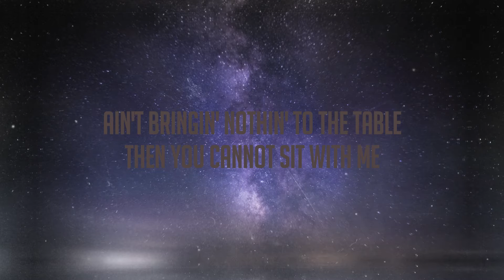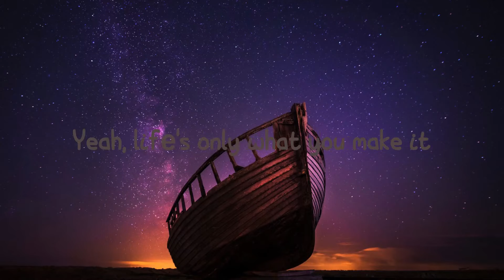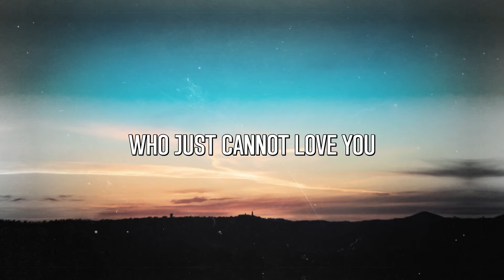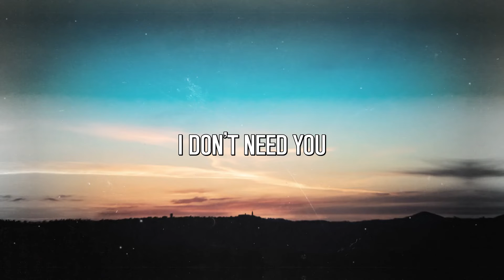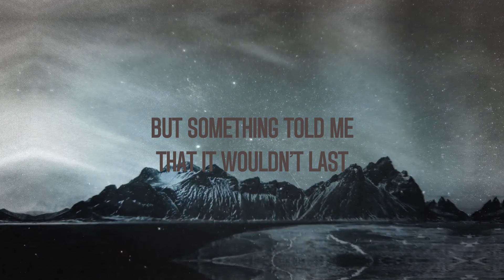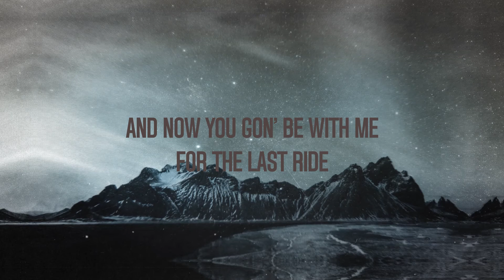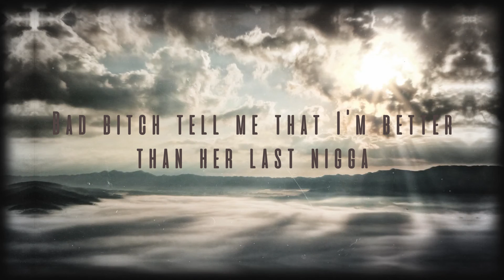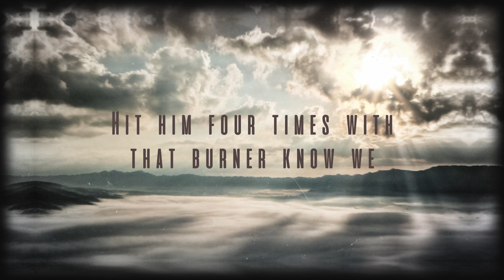TWINNEM - Coi [Lyrics Video] 🐋